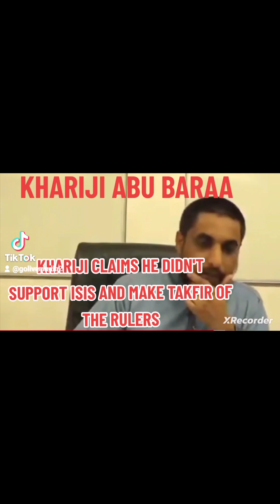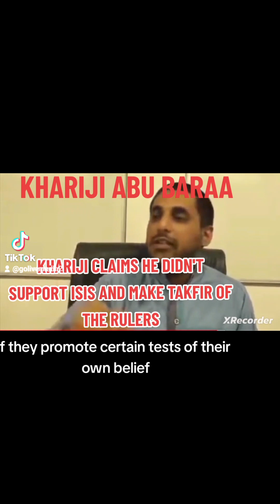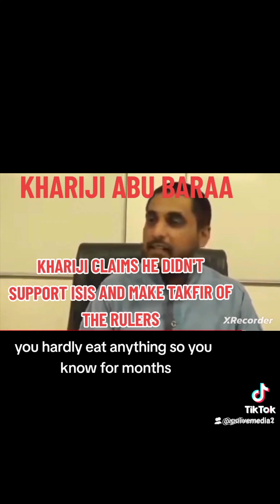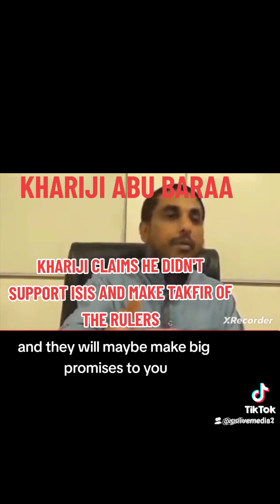SOME KHARIJIS NEVER CHANGE, THEY ONLY PUT ON A SHEEPS COSTUME AND PLAY THE VICTIM SPEAKERS CORNER